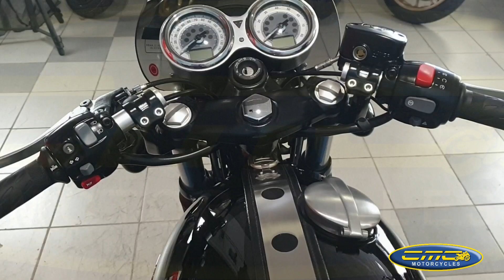Triumph Thruxton 1200 YT67